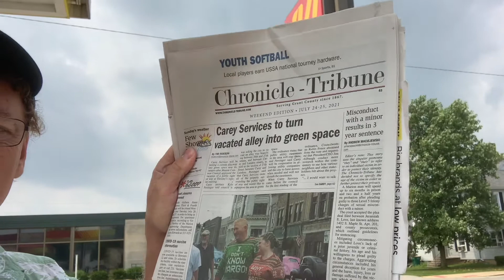Tax liens and deeds